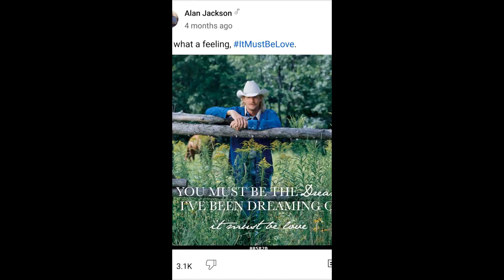my grandparents (Anakin and Padmé)